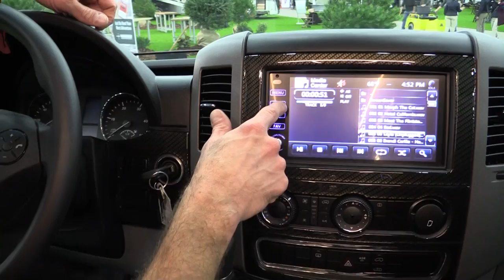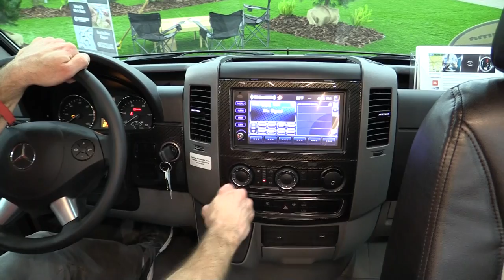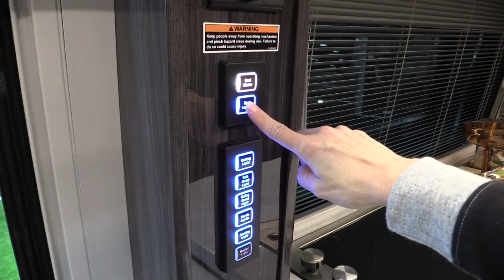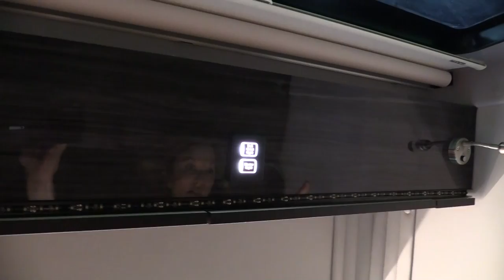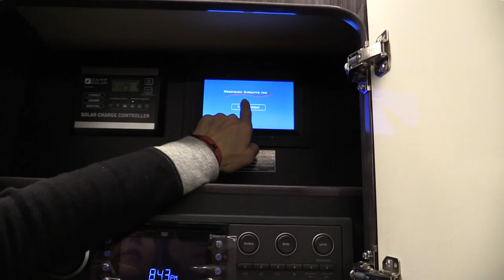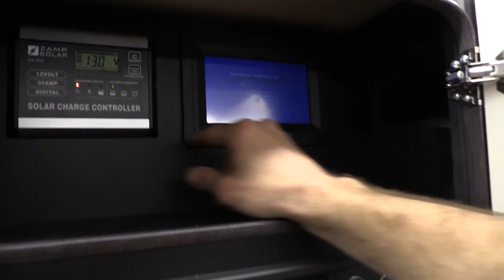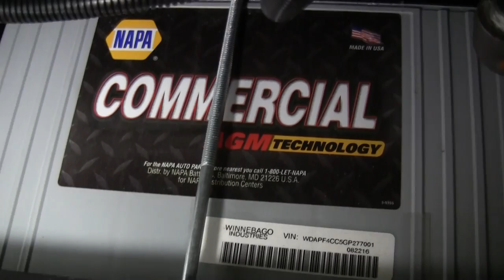The new 2017 Winnebago Era 170M - Our Complete Review!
Check out the full write-up and leave comments on our

The Winnebago Era 170M is a new Class B RV from Winnebago built on the Mercedes Benz Sprinter chassis.  As I write this, it's the only Class B motorhome with a slide that we're aware of.  This model replaces the 170C, and offers a drop-down Murphy bed, an expansive wardrobe, and a fantastic bathroom all inside the walls of the Sprinter.

We put the slide in, put the slide out, go in, over, and under this RV in this detailed review.  Hope you enjoy it!

You can do it for FREE by shopping on Amazon with this

Stef's wardrobe provided by Aventura Clothing.

James' wardrobe provided by Ecoths.